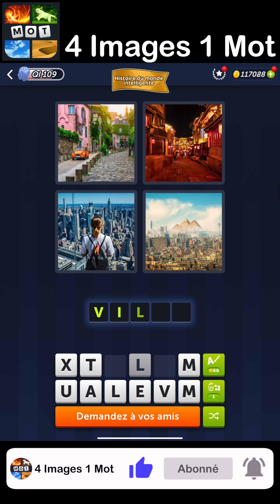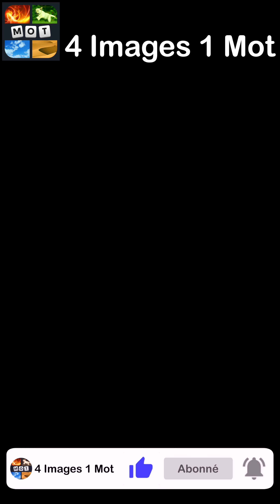4 Images 1 Mot - Histoire du monde intelligente - 02/08/2024 - Solution Énigme Journalière - août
4 Images 1 Mot Solution Enigme Journaliere + Enigme bonus Histoire du monde intelligente août 2024